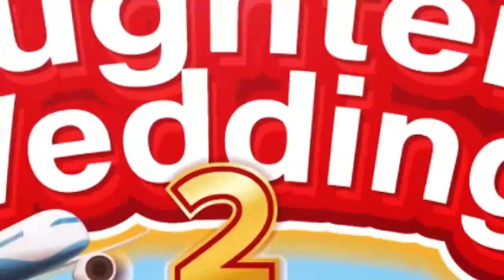Best Asian Theatre Production UK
Oh My Goodness! The Kapoors are back for their 2nd Daughter’s Wedding!

Fasten your seat belts for a fun-filled journey, as Mrs Kapoor plans her Daughter’s Destination Wedding to Mauritius. Will the Kapoors be able to stick to the holiday restrictions or will they be raising the barriers at the airport.

This British Asian laugh-out-loud Theatre Production is overflowing with comedy, singing, dancing and dhol, entertaining audiences young and old. It’s the all-inclusive package you most definitely want to book.

After the extremely successful run of the first shows MKDW 1, and with over 57,000 people having seen it, AK productions now proudly bring to you Mrs Kapoor’s Daughter’s Wedding 2.

Don’t delay…Grab those first-class seats quick and join us for the Destination Wedding of the Year!

Starring Actor, Comedian, and well-renowned Author - Manoj Kerai as Mrs Kapoor and social media influencer, Actor, and Comedian Gillie Varsani as Mr Kapoor.